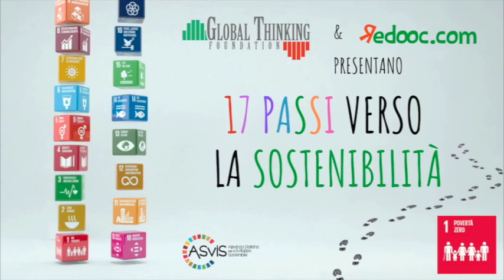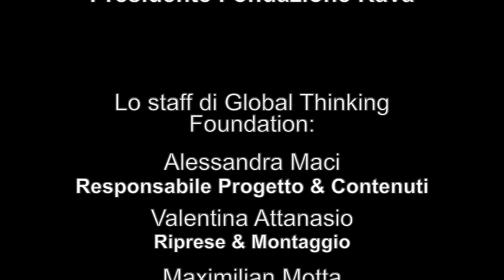17 Passi Verso La Sostenibilità: GOAL 1 con Mariavittoria Rava di Fondazione Rava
17 passi verso la sostenibilità come i 17 Global Goals indetti dalle Nazioni Unite. Insieme ai nostri giovani intervistatori Leonardo e Matteo, esploriamo le azioni e i valori da intraprendere per raggiungere la SOSTENIBILITÀ.
Oggi parliamo di PORRE FINE AD OGNI FORMA DI POVERTÀ NEL MONDO con Mariavittoria Rava, Presidente della Fondazione Francesca Rava.